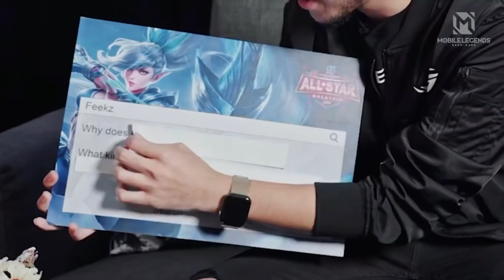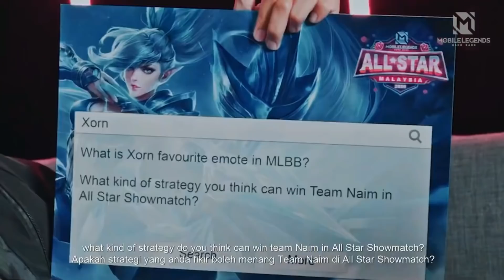“Kau Suka Aku Eh “ Interview Soloz Dan Penjahat Paling Kelakar Abad Ini